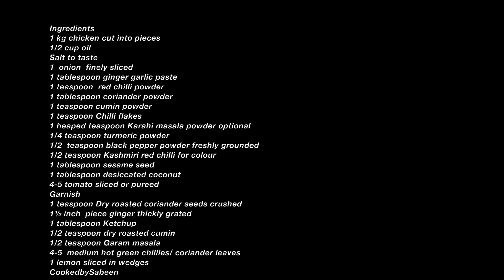Eid Milan Dawat Vlog / 25 person Special Karahi - Pakistani mom in Canada/ Cooked by Sabeen